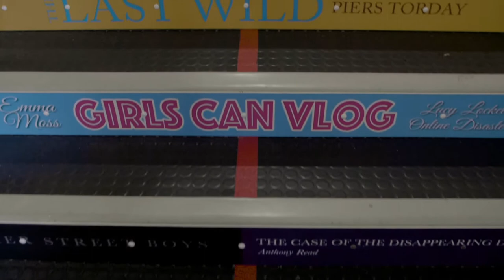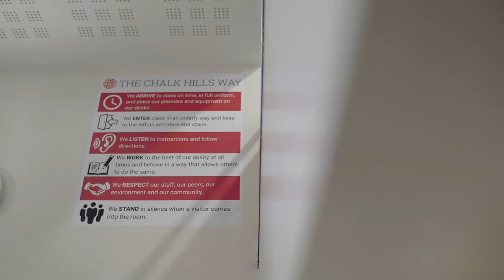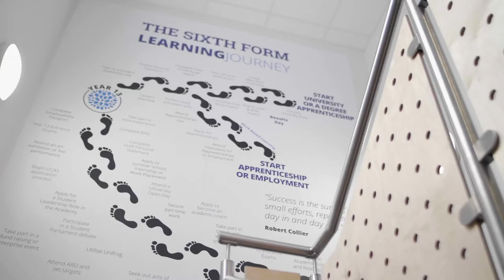The Chalk Hills Academy - Virtual Tour